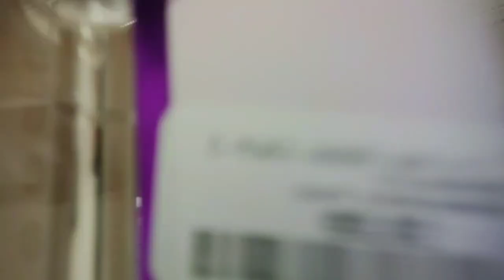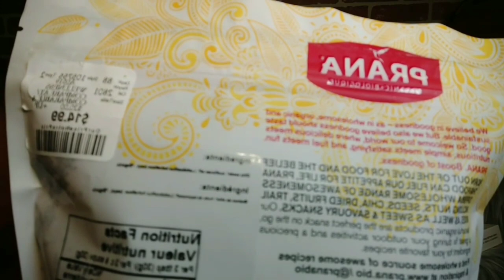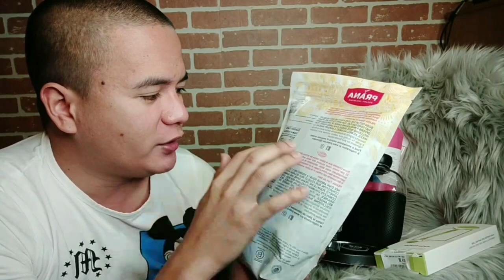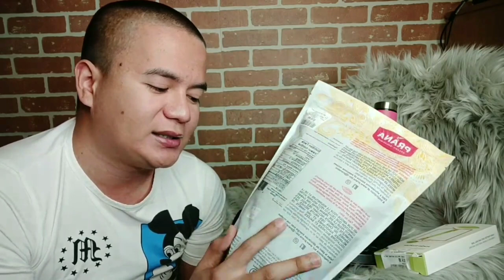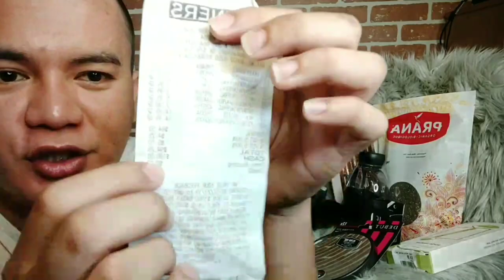100$ CHALLENGE SA WINNERS | SHOPPING HAUL | TOUR VLOG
ngayon ay maghahaul naman tayo ng ating mga pinamili sa winners sa halagang 100$ anu nga ba ang mga napamili ko at para saan ito .. ang WINNERS ay parang Watsons ng pinas na kung san naman talaga ay naku mapapamili ka ng wala sa oras ahahahhaha .. at syempre thanks kay ate jo sa chia seed ahahahahha !!ayan ang ating video for today mga bebs and i hope nagenjoy po kayo .. for more videos subscribe na click the link

ayan salamat talaga ng madami mga bebs .. thank you so much and godbless you all ..